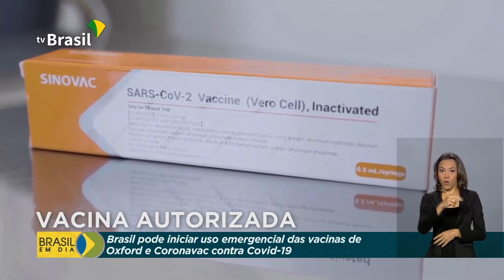Boletim Coronavírus: começa a distribuição de vacinas | 18/01/21 [CC]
BOC21PG011I